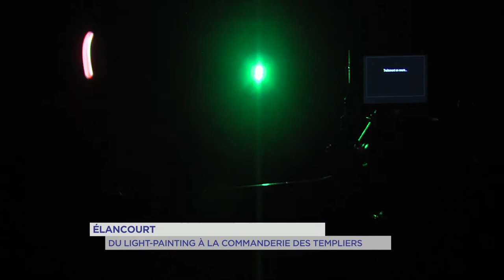Elancourt : du light-painting à la commanderie des templiers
" Entrevoir l'invisible "... c'est ce que propose une exposition à la Commanderie des Templiers, à Elancourt. Depuis le 11 avril, les visiteurs peuvent se familiariser avec la science, de façon amusante, comme avec cette séance de light-painting (ou littéralement : de la peinture avec de la lumière) samedi dernier. Petits et grands ont pu s'essayer à des expériences avec la lumière et la photo.